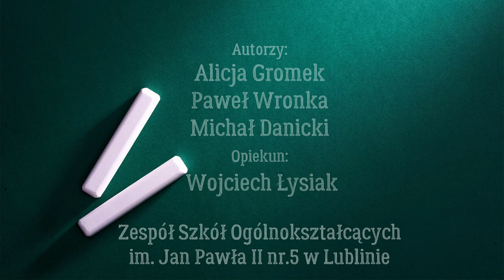PN 8 Region Wschód - drużyna 14 --- Wojna Pruska